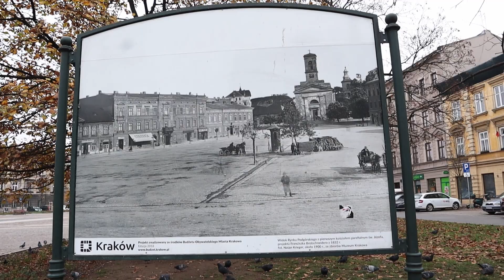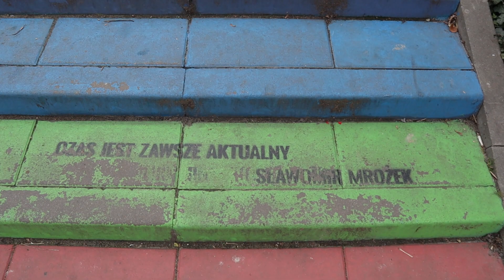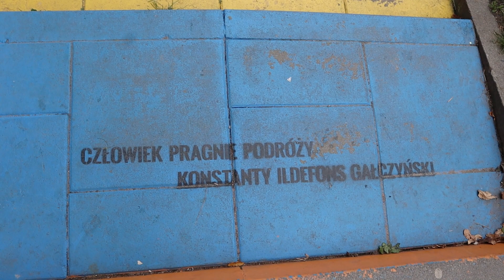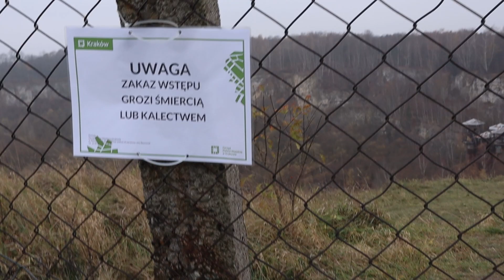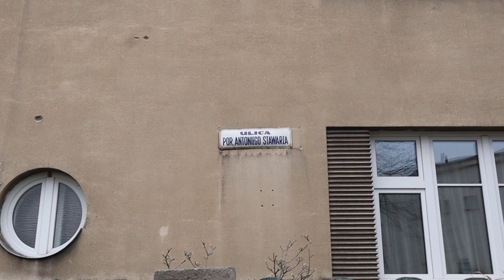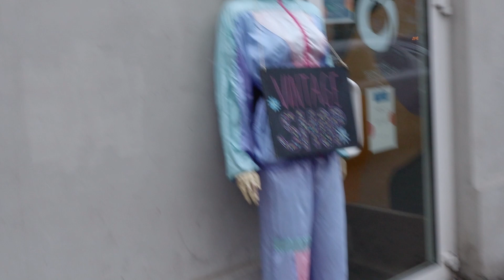Spacer po krakowskim Podgórzu - odkryłam nowe miejsce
Dziś zabieram Was w jedne z moich ulubionych miejsc na mapie krakowskiego Podgórza.

Nagrywam:
Canon M50 Mark I, link do Mark II w zestawie z obiektywem, którym nagrywam